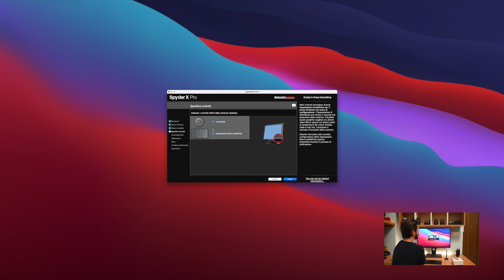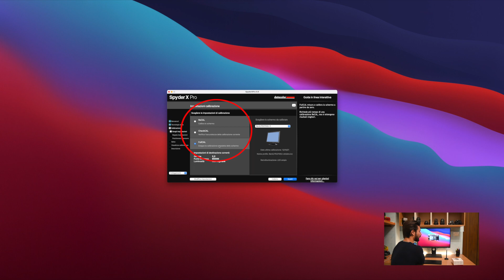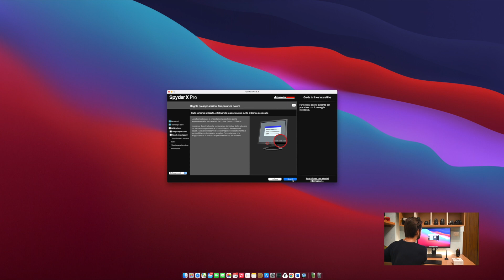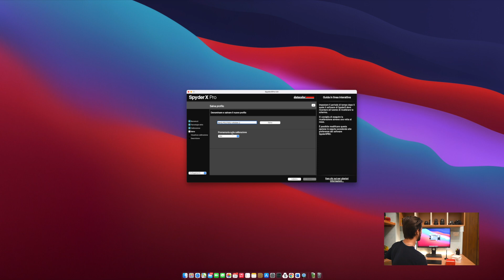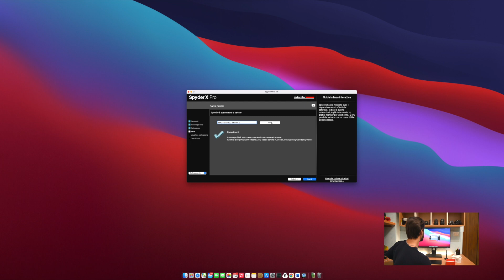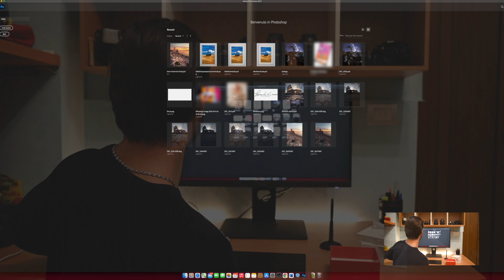CALIBRAZIONE MONITOR - Come si fa la calibrazione del monitor fotografico 2021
Ciao a tutti! Oggi parlerò della calibrazione dei monitor.
Vi mostrerò come si fa e vi darò alcuni consigli utili! Buona visione !!!

Calibratori:
- Datacolor SpyderX Pro
- Xrite i1 Display Pro

Monitor:
- Benq 4k 27" 100% srgb
- i miei consigli

Visita il mio shop amazon dove troverai tutto quello che ti serve per la fotografia,  kit per ogni genere fotografico, stampanti, droni, computer e tanto altro ancora! cosa aspetti?